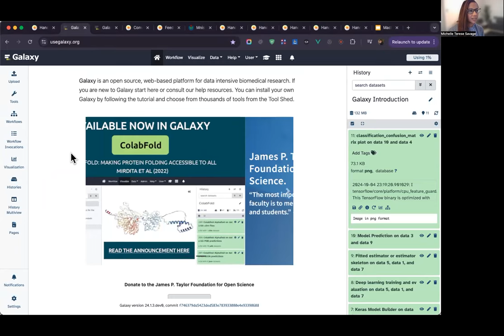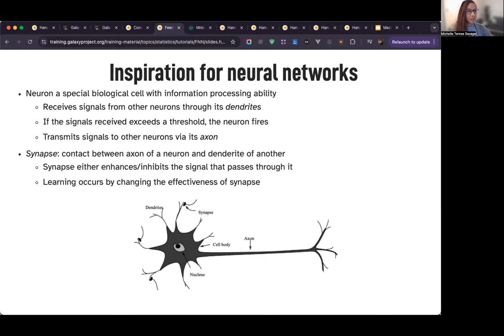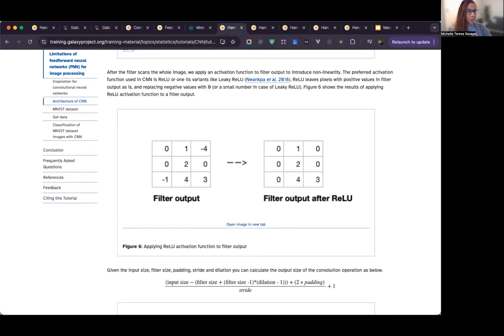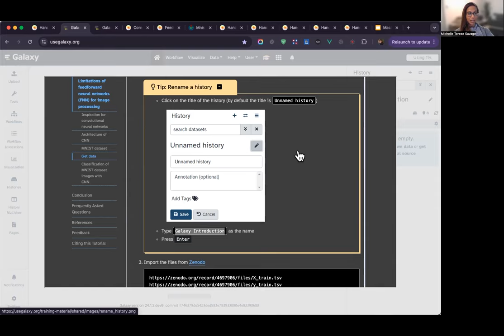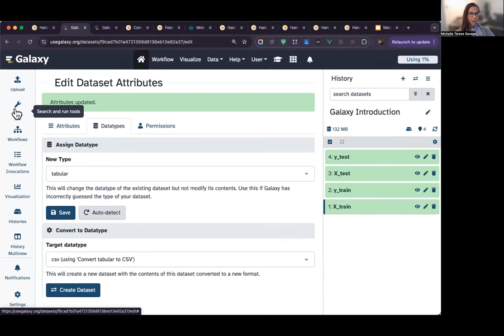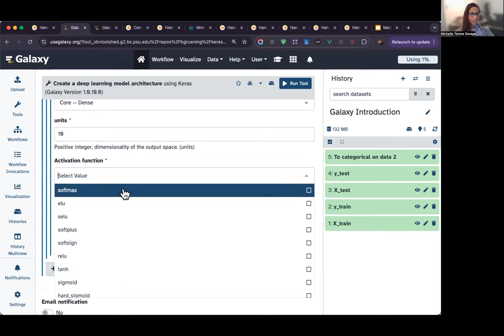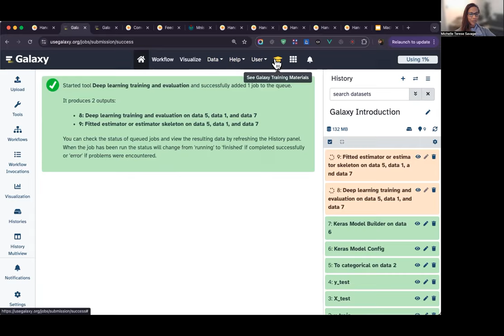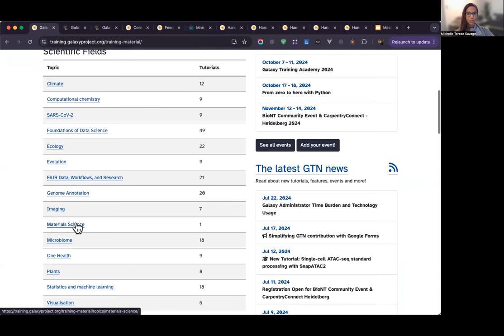GTN Training - Deep Learning (Part 3) - Convolutional neural networks (CNN)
Speaker: Michelle Terese Savage